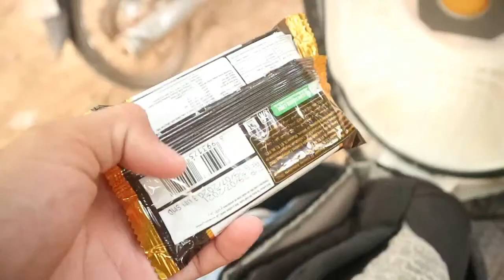OMG !! My heart is broken !! Poor Baby monkey Lucas and mom Leyla they are afraid of fake tiger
_This is a big gallery where you can find the real life real activities of monkey in each troops and I hope you had a great time watching our videos.

To assist you more easier, we provided you a story in each videos, please take sometimes to go throw.

_These are videos  describe the daily life of a monkey (Small monkey).  lives and operates like people and we always love, care for and protect it
# small monkey